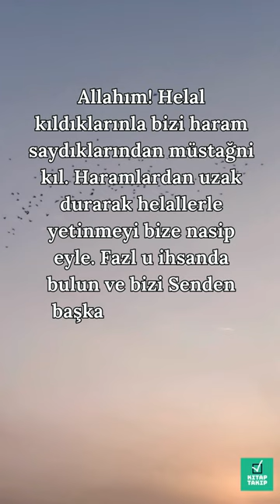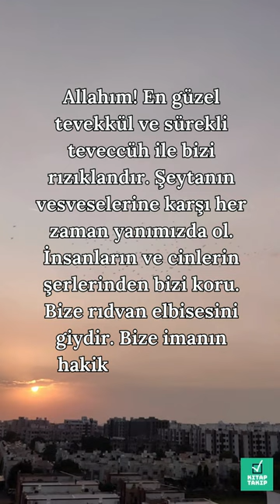Allahım! Hak ve hakikati bize apaçık göster..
Yüzlerce âyet-i kerîmede kullarına dua ile teveccüh edecekleri kapıyı gösteren, onlara gerçek kıymetlerini ancak dua ile kazanabileceklerini ifade eden, en özlü ve kuşatıcı duaları, peygamberleri vasıtasıyla kullarına talim buyuran ve ayrıca salih kullarının kalblerini güzel yakarış ve niyazlarla donatan Yüceler Yücesi Cenab-ı Allah’a nihayetsiz hamd ve sena; binlerce hadîs-i şerifi ile ümmetine dua tavsiye ve tahşîdatında bulunan, duanın kulluğun özü olduğu üzerinde ısrarla duran, hayatın her faslında yapılması gereken duaları bize öğreten ve bunu bizzat hayat-ı seniyyeleriyle gösteren Efendimiz’e (sallallahu aleyhi ve sellem) sonsuz salât ve selâm olsun.